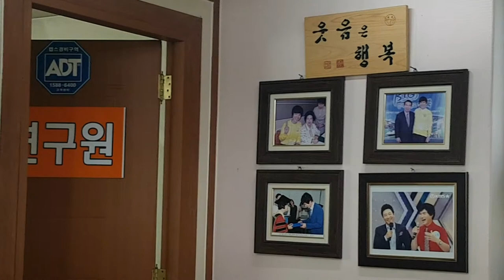실전 스피치 훈련 "내 인생의 분투기",유튜버 대도서관에 대한 고찰